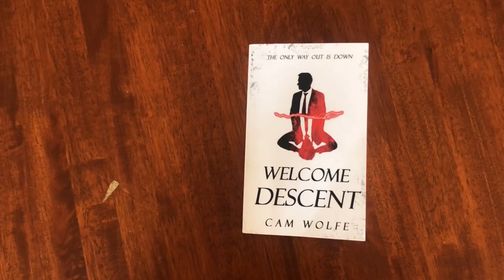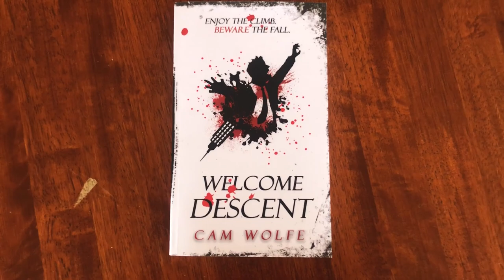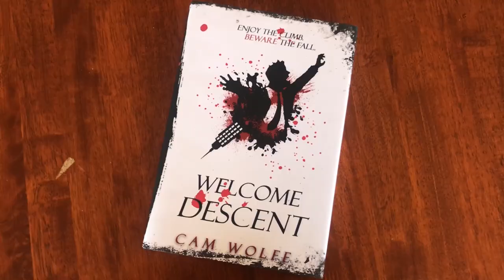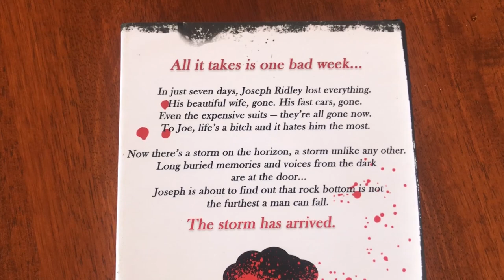cover reveal, book trailer & release date!!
After way too long, I FINALLY get to show you guys the cover and the book trailer for my upcoming novel, Welcome Descent!!
(Open Me)

| Timecards |